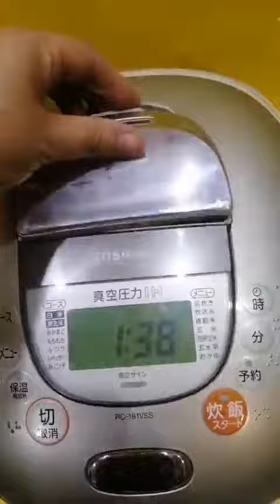Nồi cơm nội địa Nhật cao tần (IH) Toshiba RC-181VSS (1.8L) (000369) áp suất, hút chân không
Nồi cơm nội địa Nhật cao tần (IH) Toshiba RC-181VSS (1.8L) (000369) áp suất, hút chân không - HTshop